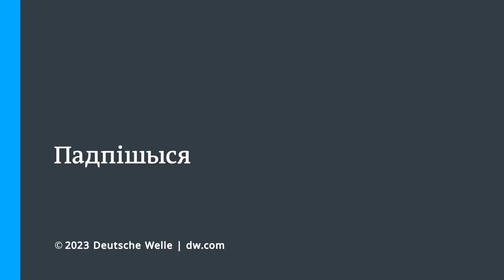Белорусские спортсмены (не) попадут на Олимпиаду?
Заявление главы МОК Томаса Баха – это начало переговоров о возвращении россиян и белорусов в мировой спорт, полагает обозреватель DW. Впрочем, это не означает, что путь на Олимпиаду-2024 в Париж открыт белорусским спортсменам – ни провластным, ни оппозиционным, считает руководитель международного департамента Белорусского фонда спортивной солидарности (BSSF) Анатолий Котов.